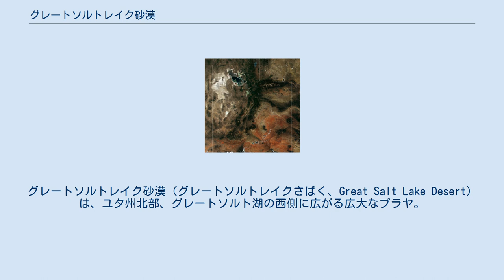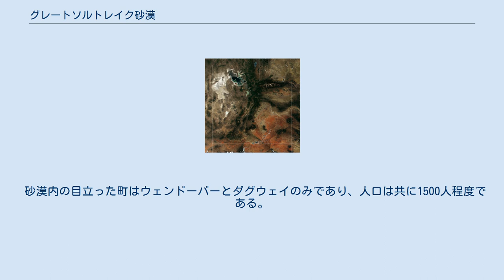グレートソルトレイク砂漠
グレートソルトレイク砂漠（グレートソルトレイクさばく、Great Salt Lake Desert）は、ユタ州北部、グレートソルト湖の西側に広がる広大なプラヤ。
グレートソルト湖から西はネバダ州との境界まで広がる乾燥した地域である。
 ここの砂は、土壌中の濃い塩分濃度のため白色をしている。
塩分は主に、過去に存在していたボンネビル湖（現在はグレートソルト湖とユタ湖のみ残っている）により残された蒸発岩鉱床に由来する。
シーダー山地、レイクサイド山地、シルバーアイランド山地、Hogup山地、ニューファンドランド山地といったいくつかの小さな山脈が、砂漠内や砂漠のふちにそって交差している。
砂漠の西の端、ネバダ州との境界を越えたあたりにパイロット山脈のパイロット峰がある。
 グレートソルトレイク砂漠は、1840年代に推進された西へ向かうカリフォルニアへの移民のための4輪荷馬車の道の代替路であるヘイスティングズ・カットオフの大半が位置していたことが、おそらく歴史的に最も重要なことである。
 砂漠の大部分は軍事用に使用されている。
ヒル空軍基地が北に、ウェンドーバーGunnery Rangeとダグウェイ性能試験場が南にある。
 砂漠内の目立った町はウェンドーバーとダグウェイのみであり、人口は共に1500人程度である。